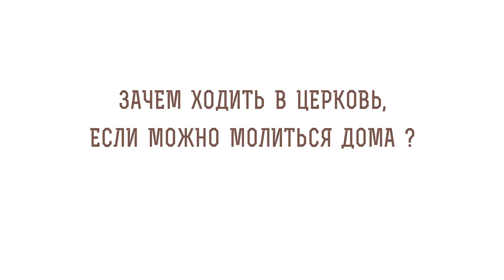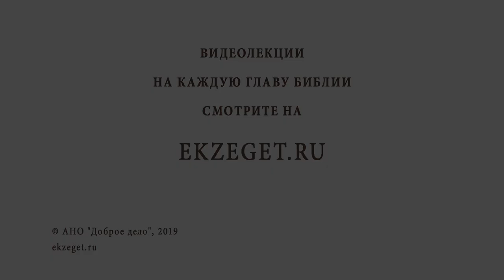Зачем ходить в храм, если можно молиться дома? Библия отвечает. Иеромонах Андроник (Пантак)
В сегодняшнем видео изучаем вопрос: Зачем ходить в храм, если можно молиться дома? В этом вопросе разбираемся с Иеромонахом Андроником (Пантак) и затрагиваем темы:

🔸Молитва. Где и как можно молиться?
🔸Что создает Господь, когда воздвигает Церковь?
🔸Что такое Церковь, и какое у нее предназначение?
🔸Ради чего люди ходят в Церковь?
🔸Об условиях Духовной Жизни. Кто не может жить духовной жизнью?
🔸Чего мы лишаемся, когда мы молимся отдельно, дома и вне Церкви?
🔸Об опыте Апостолов и первых христиан. Почему к нему необходимо прислушиваться?